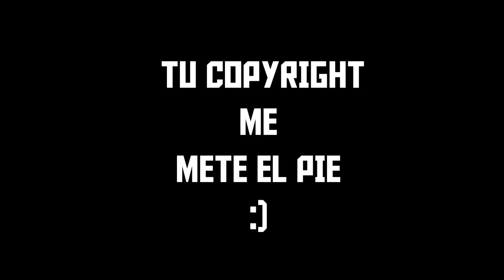Adicción - Miky Woodz X Shelow Shaq X Quimico Ultra Mega X Liam Lewis (REACCION)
[Reacción] Adicción - Miky Woodz X Shelow Shaq X Quimico Ultra Mega X Liam Lewis
UNETE A MI TWICH (PRONTO ESTAREMOS EN DIRECTO)